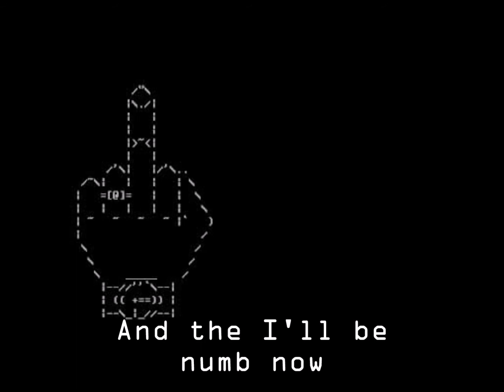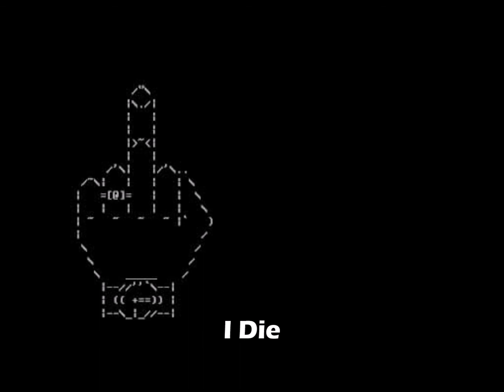Thirst Amendment - Cyber Punk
The world never asked to hear an injured rodent screaming hackneyed lyrics about the internet over a ripped off GG Allin riff. But here it is. Prepare to have your mind blown.  Our rights are protected by the THIRST AMENDMENT.